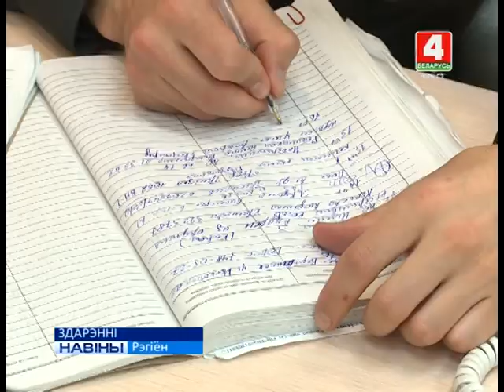ЗДАРЭННІ (Відэа)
Найбольшая колькасць злачынстваў за мінулы тыдзень зафіксавана па лініі крымінальнага вышуку – 102. Па “гарачых слядах” на працягу сутак раскрыта 46, 11 з іх - здейснены раней. Затрыманы 21 падазроны.